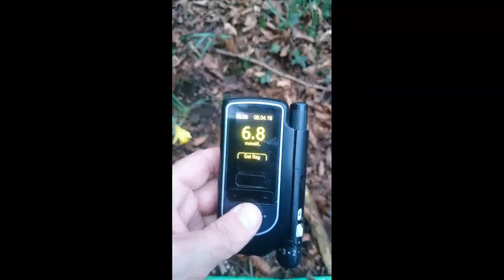Roche Abbey Wildcamp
Good days hike and night out around this beautiful ruin.

Tried to tap a birch - too late in season for that so ended up whittling a spoon.